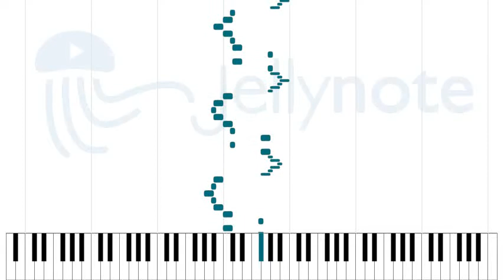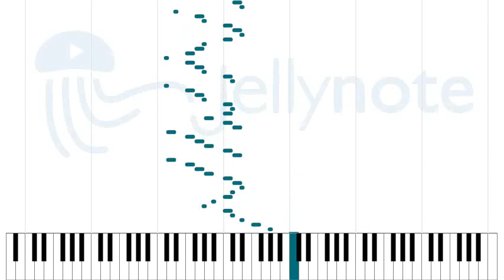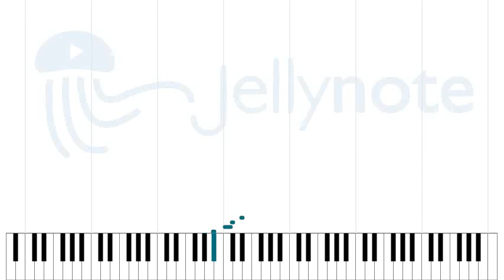Veil of Illumination - Andromeda [Sheet Music]